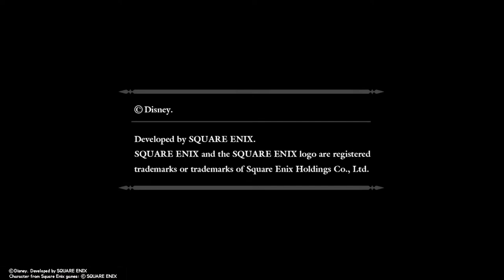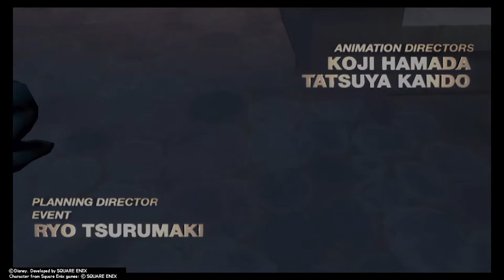Kingdom Hearts Re:Chain of Memories (PS4) Playthrough [No Commentary] Part 1 Castle Oblivion 1F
Kingdom Hearts Re:Chain of Memories (PS4) Playthrough [No Commentary] Part 1 Castle Oblivion 1F; Beginning & Tutorial

Hello there. mantaray7 here with another video from my channel. This video is Part 1 of my Kingdom Hearts Re:Chain of Memories Playthrough on Standard Difficulty on the PS4.